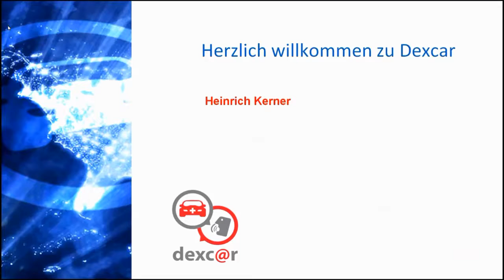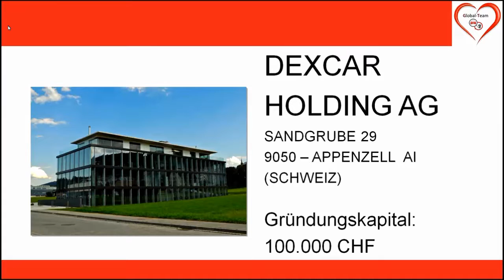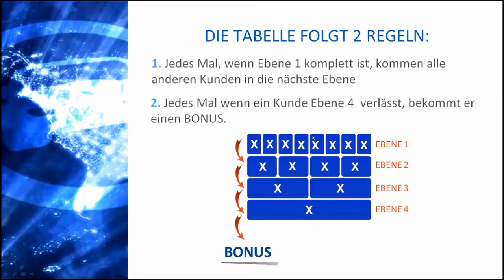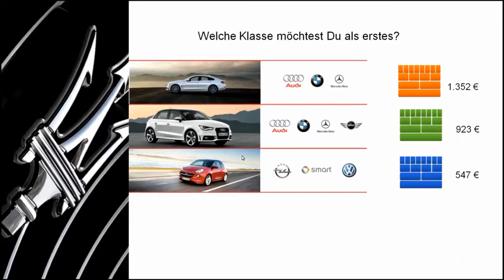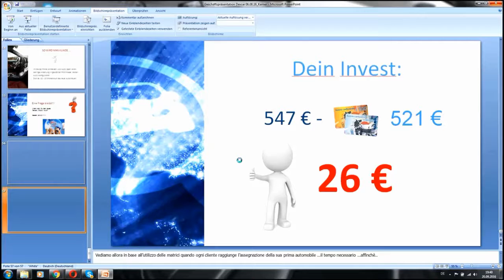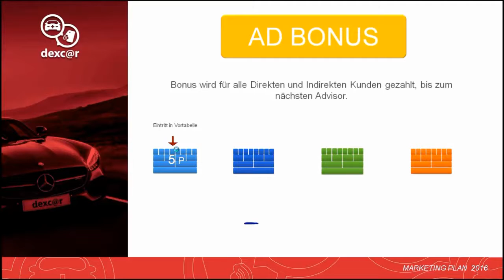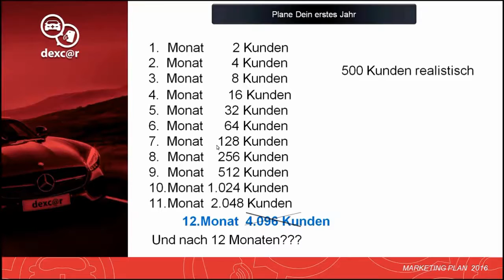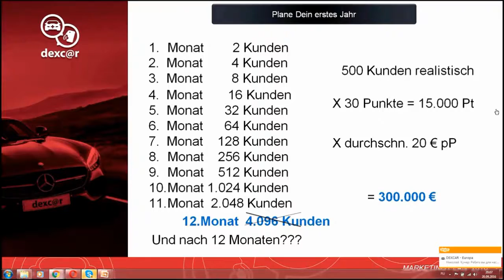Dexcar презентация на русском 20 09 2016 за 0 € в месяц ездить на новой машине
С компанией Dexcar! Теперь каждый человек может ездить на Новом Атомобиле, без ежемесячных затрат, по нулевому тарифу 0,- .
! VNIMANIE !! IMJA I FAMILIA NADO PISATTS MESTE ( SarmaGrinberga )a LOGIN OBIZTELNA MESTE STRANOI ! ( Login_lv )

Все включено:
Страховка на машину
Налоги
Тех. осмотр у оффициального диллера
Резина
25.000км в год
5 водителей

Не регистрируйтесь не будучи уверенным!
Во-первых, свяжитесь со мной!